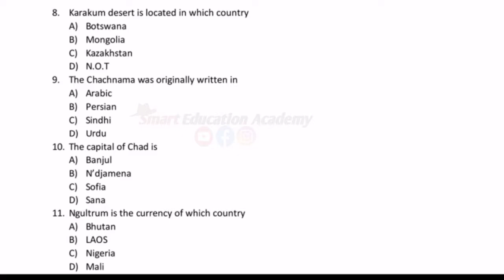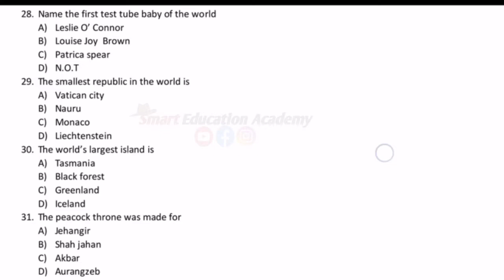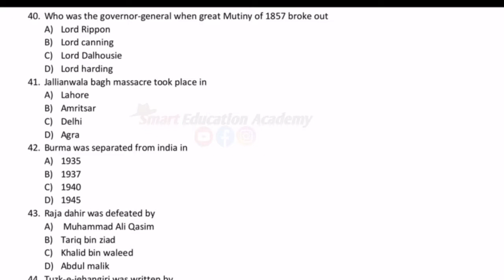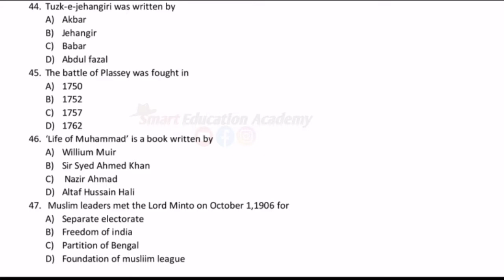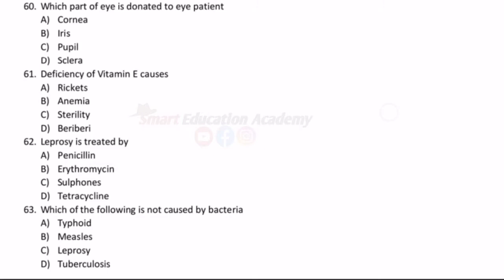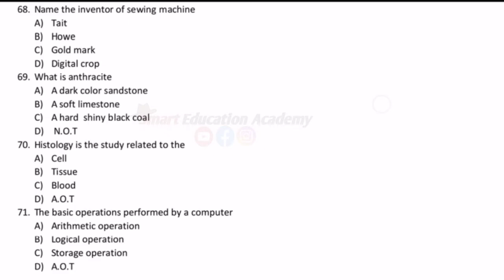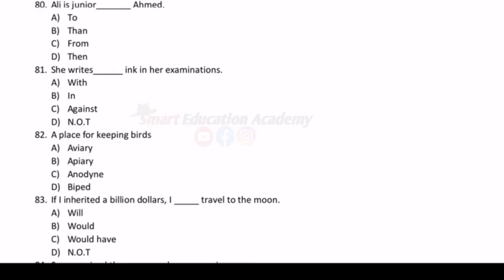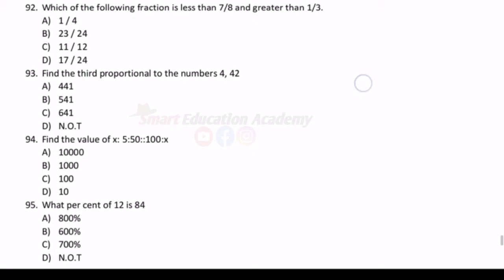Most important mock test February 2021 | Top 100 mcqs general knowledge | CCE Mock | SPSC CSS FPSC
Welcome to Smart Education Academy official page on Youtube

Here,  you will get knowledge related to CSS PMS NTS and SIBA
Current Affair Pakistan
Pakistan Affair